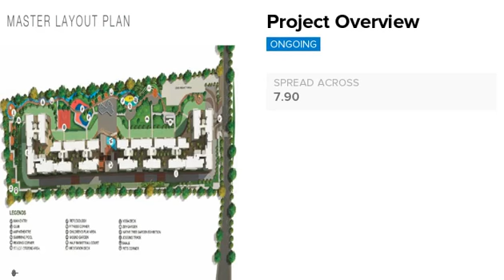Godrej Aqua | International Airport Road | Bangalore | Apartment tour | Quikr Homes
Plan for a free visit. To know more information and details of other sizes and prices of the project view

Know more about Godrej Aqua: Godrej Aqua is a luxurious residential Apartments project in International Airport Road, developed by Godrej Properties Limited. Godrej Aqua offers 2 BHK and 3 BHK Apartments with affordable prices. The project spreads over an area of 7.90 acres that consists of 540 units. Godrej Aqua provides world-class amenities  It is one of the best investments in Residential properties in International Airport Road, Godrej Properties Limited. There are various benefits of living in Godrej Aqua Apartments as it provides with all the nearby major utilities such as schools, colleges, hospitals, supermarts, parks and recreational centres. Godrej Aqua is one of the best investments in Residential properties in Bangalore.